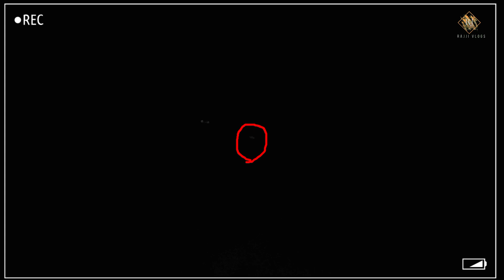Ghost video went wrong 👻with my friends#Tamil ghost video#ghoat #@rajjisvlog